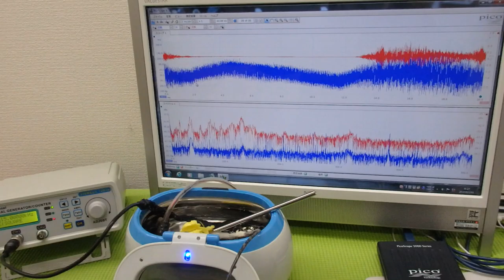超音波出力の最適化技術 ultrasonic-labo